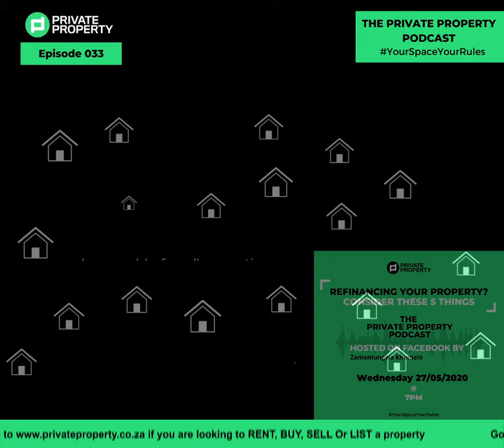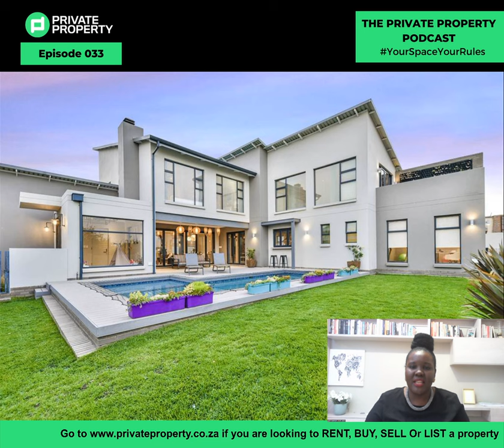Refinancing Your Property? Consider These 5 Things | Zama with Jaco Grobbelaar | Daily Podcast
Zamantungwa is talking about when you decide to Refinance Your Property to Consider These 5 Things with Jaco Grobbelaar from Prosperity Enterprises (Managing Director).

00:00 Show Starts

09:05 Greetings Zama
09:28 Greetings Jaco
09:54 What will be the first item to look at when you want to refinance?
10:00 Answer question 1 Jaco
10:44 Question 2 – how do people go about determining whether they are buying below market value?
10:51 Answer question 2 Jaco
12:08 Question 3 – what is the second thing we need to consider?
12:16 Question 3 answer Jaco
Question 4
Question 4 answer Jaco
14:30 Question 5: How would full-time entrepreneurs go about ensuring they are able to take advantage of leveraging property they have; how do they can prove to the bank that they are good for the money they are asking for
14:37 Question 5 answer Jaco
17:25 Question 1 Facebook - how do you measure the value of the property if it is not fully built?
17:33 Question 6 answer Facebook Jaco
18:38 Question 2 Facebook – do the financials and running are of a complex affect your ability to refinance your property?
18:43 Answer question 2 Facebook
20:10 Question 3 Facebook – how do we apply for a loan amount bigger than the price of the property?
20:38 Question 3 Facebook answer
23:37 Ad break
25:40 Question 6: What are the last two things one should consider when refinancing property?
25:51 Question 6 answer Jaco
27:07 Question 7: The final thing to look at when you want to refinance?
27:15 Question 7 answer Jaco
29:40 Question 4 Facebook – what is refinancing?
29:50 Question 4 answer Facebook Jaco
32:11 Question 5 Facebook – can a 55-year-old apply for refinancing?
32:19 Question 5 Facebook answer Jaco
33:06 Question 6 Facebook – what is the difference between a bond and a home loan/
33:15 Question 6 Facebook answer
33:50 Question 7 Facebook – if you register a property at a higher value what determines the maximum you can register for the property
34:02 Question 7 Facebook answer
35:12 Question 8 Facebook – how does refinancing affect the interest rate in the newly registered bond?
35:38 Question 8 Facebook answer Jaco
37:25 Question 9 Facebook – can you compare the difference between refinancing and readvancing
37:44 Question 9 Facebook answer Jaco
38:39 Closing comments Zama

Jaco Grobbelaar is being interviewed by Zamantungwa on the current landscape of the property in South Africa and investment.

Category
Education
License